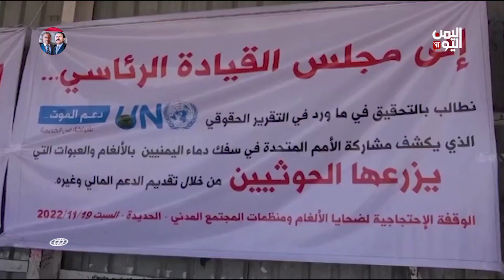الحديدة - ضحايا الألغام الحوثية .. معاناة مستمرة